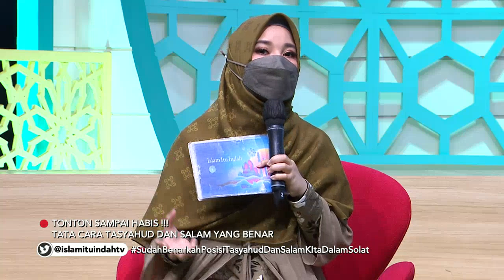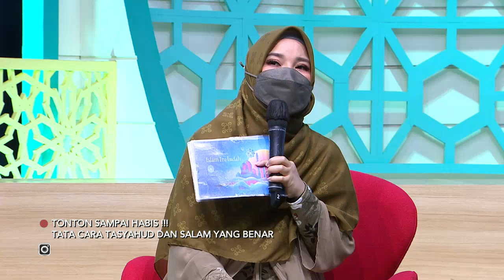Sudah Benarkah Posisi Tasyahud dan Salam Kita dalam Sholat | ISLAM ITU INDAH (8/3/21) P1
TAYANG SETIAP HARI PUKUL 05.00 WIB